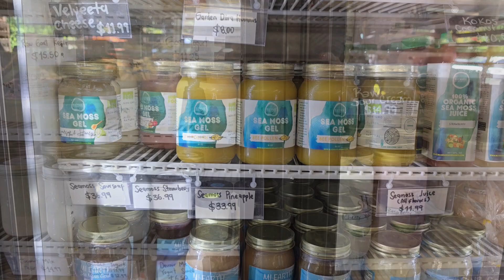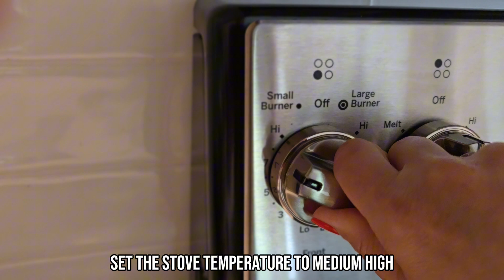A week in my life , greek yogurt, overnight oats, recipes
Greek yogurt recipe
1 gallon of milk
1 cup of plain yogurt

Instructions: Heat the milk in a large pot over medium heat on the stove until the temperature reaches 180°F. At that moment, turn off the heat and let it cool until the temperature reaches 120 °F., then add the yogurt, stir and cover the pot. Place it in the oven OFF, VERY IMPORTANT IT MUST BE OFF, and just leave the light on to keep it warm. Leave it like this for 8 to 12 hours, IMPORTANT NOT TO GO THAN 20 HOURS, the more hours it will be, the more acidic it will be. Then place the yogurt in a cheesecloth over a large strainer, to strain the whey, and on top of another larger container that does not touch the bottom so that the liquid (whey) can fall freely. It must be in the refrigerator all the time. . When you have the consistency you want, place it in a glass jar and put it in the refrigerator. It can last up to 2 weeks